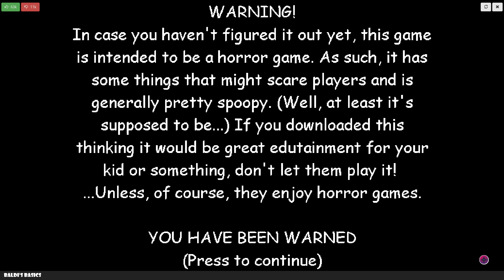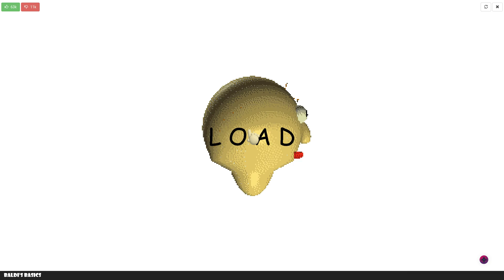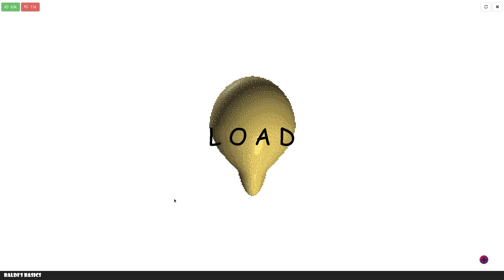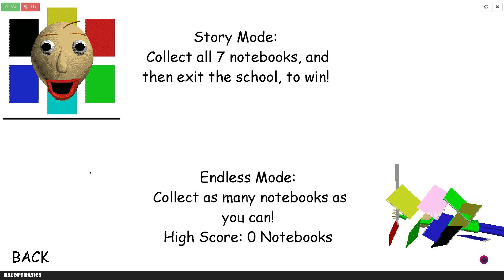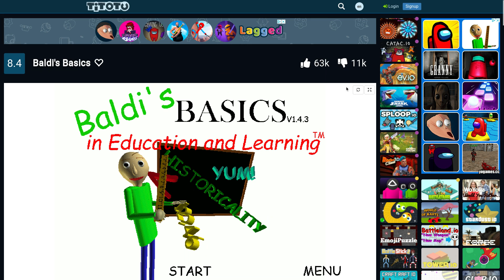jesse trys to beat baldi's basics or speedrun it. #1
i seen pghlfilms beat that game before so i hope i do too